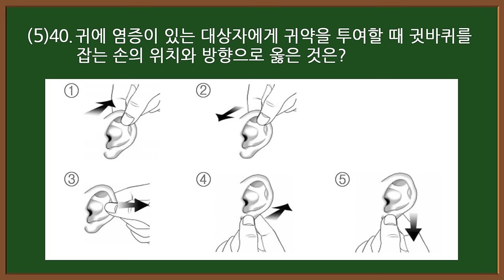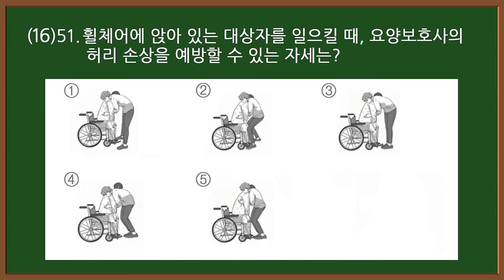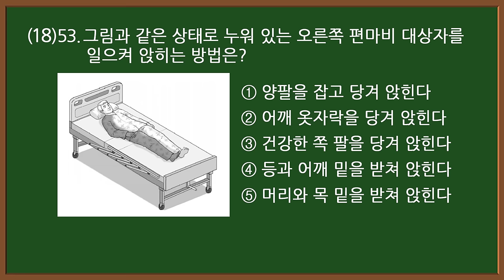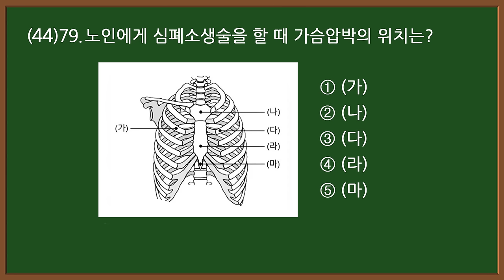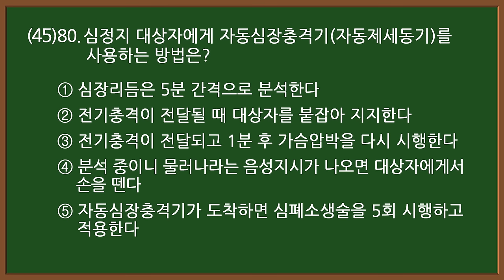#12-2 [요양보호사 자격증] 💥 실기 시험문제 45문항